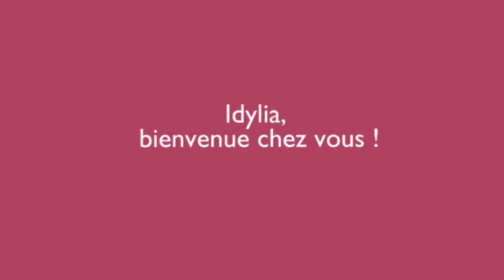CITIMMO - Résidence Idylia Orléans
Films 3D et Clips 3D pour la promotion de l'immobilier.